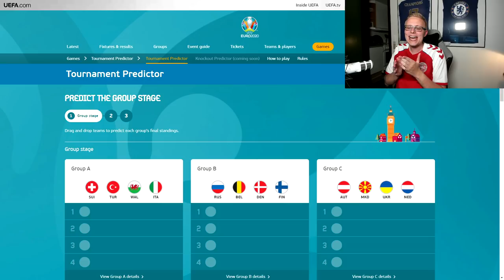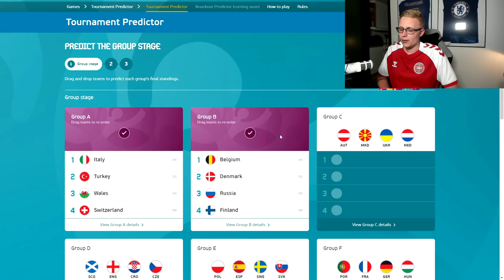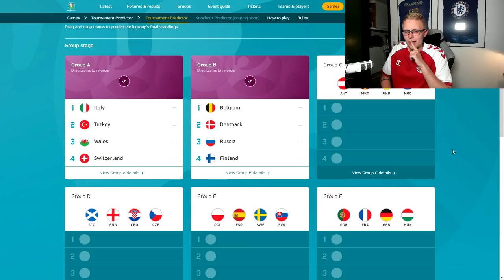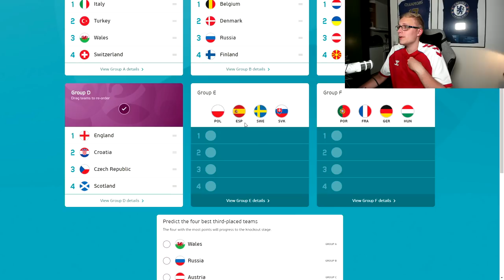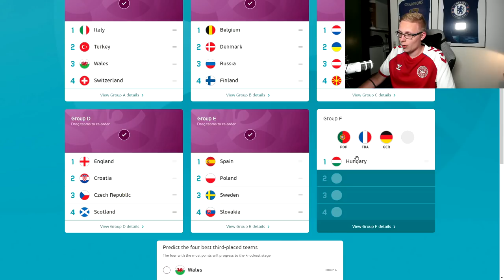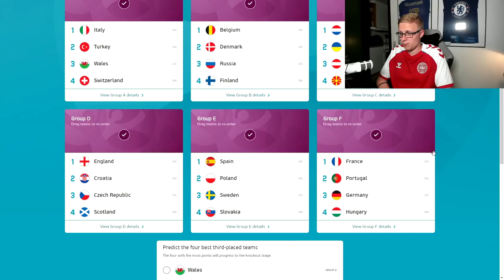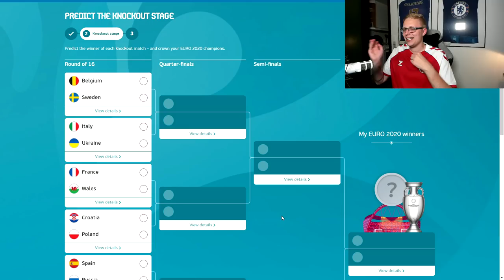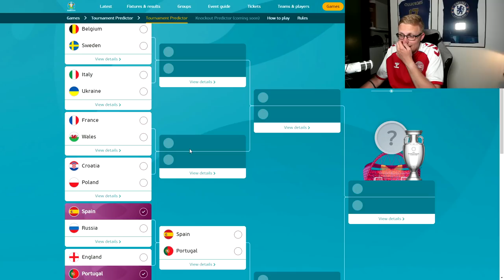MIN EM 2020 FORUDSIGELSE! *STORE OVERRASKELSER*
Tak! :)